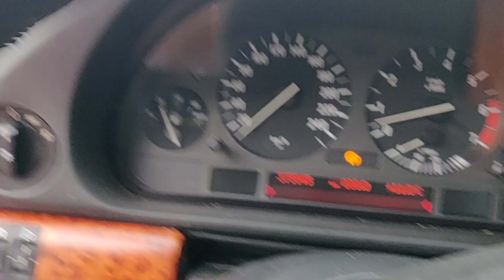E38 735i 5 speed. Engine is for sale.